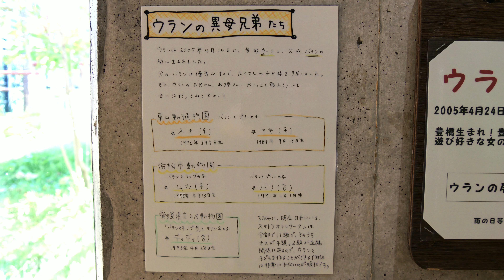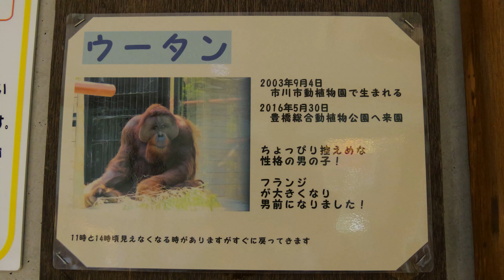ウラン＆ウータン、午前中は同居訓練をしてたみたい。（Uran & Utan. They practiced living together in the morning.）のんほいパーク 202210